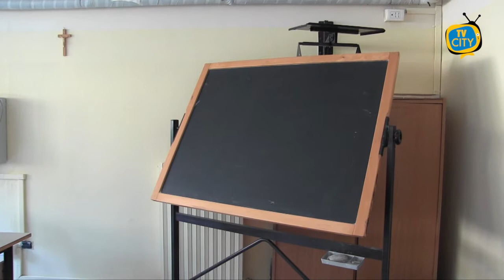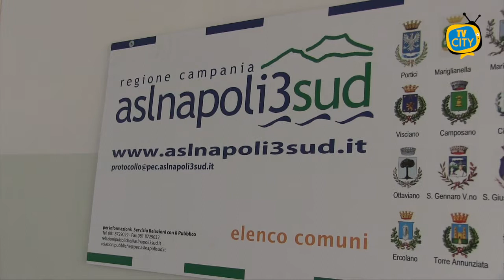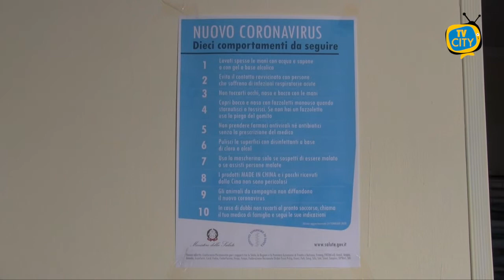Ancora polemica sulla scuola: salgono i contagi in aula - VIDEO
Ancora polemiche sul ritorno a scuola. L’incremento dei contagi in Campania solleva di nuovo un polverone sul rientro fra i banchi, con genitori divisi fra chi vuole il ritorno alla Didattica a Distanza per la sicurezza degli studenti e delle famiglie e chi, invece, evidenzia i pochi rischi collegati alla presenza a scuola rispetto alle enormi mancanze delle lezioni virtuali.
Di fatto, i positivi in aula aumentano giorno dopo giorno. Alcuni sindaci del Vesuviano hanno iniziato a pubblicare i dati relativi ai contagi all’interno degli istituti, fra docenti e studenti, per poter monitorare la situazione e reagire più velocemente. A Portici sono complessivamente 50 i contagiati negli Istituti Comprensivi e 6 nelle scuole private. Per Ercolano e San Giorgio i sindaci hanno chiesto all’ASL dati più specifici per capire i provvedimenti da adottare. Il sindaco Buonajuto ha annunciato l’imminente decisione di chiudere tutte le scuole cittadine in attesa di un miglioramento dei dati.
Dubbi anche a Torre del Greco, dove, ormai, si registrano positivi in ogni istituto, fra intere classi messe in quarantena e paura dei cittadini. Al momento, però, nulla è stato comunicato dall’Amministrazione Comunale.
Corrono già ai ripari, invece, i sindaci di Torre Annunziata e Castellammare, che hanno già disposto con ordinanza, nella giornata di ieri, la sospensione della didattica in presenza almeno fino alla metà del mese di febbraio. In entrambi i comuni la situazione dei contagi è già critica, con picchi altissimi nelle ultime settimane.
Il governatore della Regione Campania Vincenzo De Luca ha più volte ribadito che la didattica in presenza debba essere sospesa in tutte le scuole, dalle elementari alle superiori, visto l’incremento dei contagi. Ieri i direttori generali delle Asl gli hanno prospettato i dati dei contagi fra i banchi.
Tuttavia, il Governatore sembra avere le mani legate dopo le sentenze del Tar che disponevano l’apertura dei plessi scolastici alle lezioni in presenza. Un qualunque atto della Regione sarebbe annullabile in quanto in contrasto con la sentenza del tribunale amministrativo.
L’intenzione di De Luca sarebbe, quindi, quella di inviare una raccomandazione ai sindaci e ai Prefetti della Campania per attuare la chiusura in presenza e demandare ogni ordine di scuola alla dad.
Se non ci fosse esecuzione positiva, la Regione agirebbe da sola con un’ordinanza, magari riuscendo a svincolarsi dalla decisione del Tar in base ai nuovi preoccupanti dati dell’emergenza sanitaria.
Quel che è certo è che la DAD caratterizzerà ancora le prossime settimane, se non addirittura mesi. Urge inserire anche il mondo scuola nel piano vaccini per garantire un ritorno definitivo e sicuro. Infatti il presidente del consiglio incaricato Mario Draghi avrebbe indicato negli insegnanti e nel personale scolastico le categorie prioritarie a cui somministrare i vaccini, ritenendo necessario anche l'aumento dell'uso dei tamponi rapidi tra gli studenti. È quanto riferiscono i gruppi parlamentari che il premier incaricato sta incontrando.
Draghi avrebbe anche affermato che Il futuro governo dovrà "rimodulare il calendario scolastico" dell'anno in corso, per recuperare i "numerosi giorni persi".